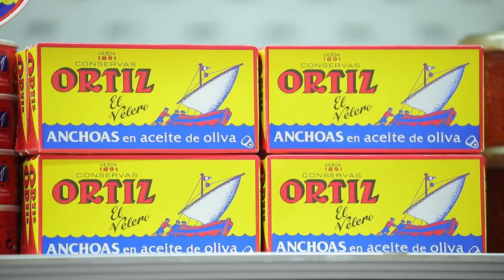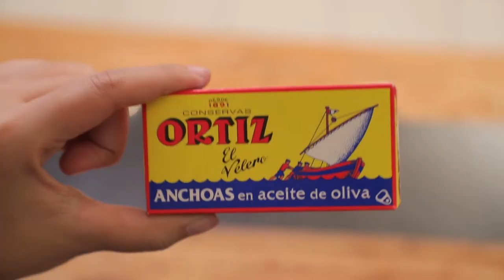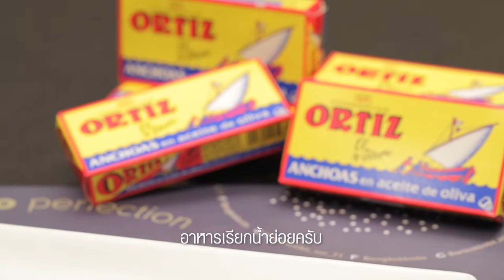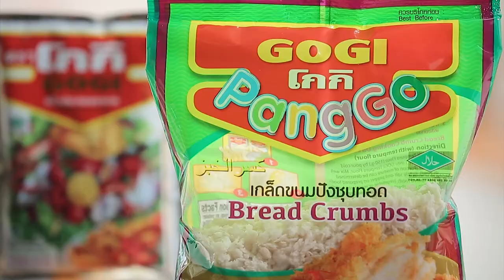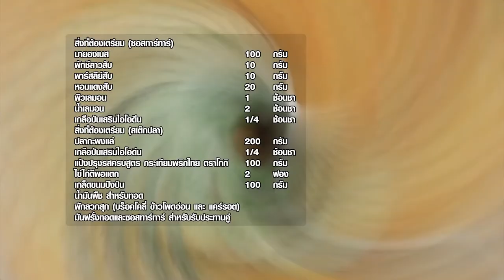เต็มปากเต็มคำ (รูปแบบใหม่) โจทย์วัตถุดิบ ไข่ต้ม l EP.91 [1/3]